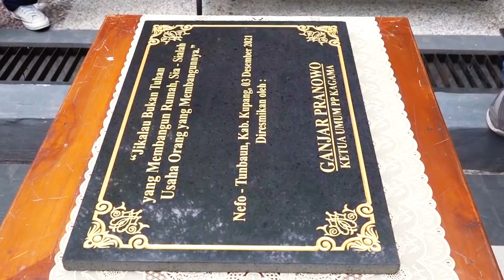Temui Ketua Sinode GMIT, Ganjar Titip Agar Tidak Ada Perpecahan Antar Masyarakat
Ketua Sinode Gereja Masehi Injili di Timor (GMIT) Pendeta Mery Kolimon menitipkan aspirasi warga GMIT kepada calon presiden nomor urut 3 Ganjar Pranowo agar mengupayakan pemilu 2024 berjalan aman, damai dan kondusif. Pemilu damai akan memperkuat kualitas demokrasi Indonesia.  GMIT menitipkan pesan terutama partai-partai politik dan para calon pemimpin untuk memastikan pemilu berlangsung dengan damai, dan tidak memakai cara-cara yang akan memecah belah keutuhan bangsa